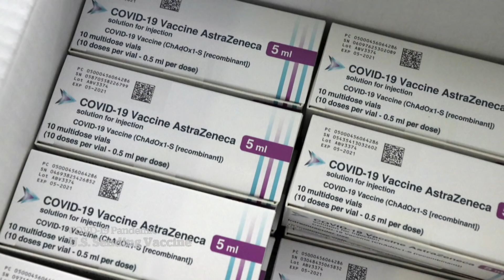U.S. offers 1.5M COVID-19 vaccines to Canada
The U.S is offering to send up to 1.5 million AstraZeneca-Oxford COVID-19 vaccine doses to Canada as it awaits FDA approval. And though the additional vaccines will help Canada catch up, the Americans say they will want the loan returned down the road.